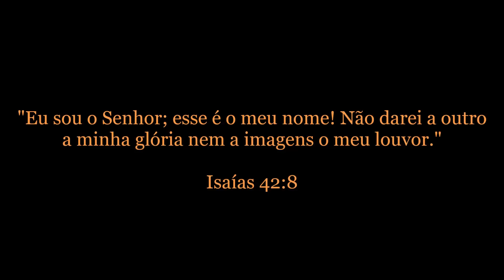Faca de Churrasco: Pistache | Cutelaria Berardo Facas Custom